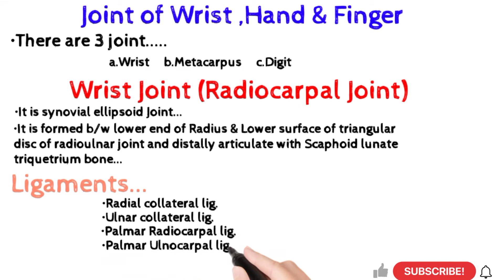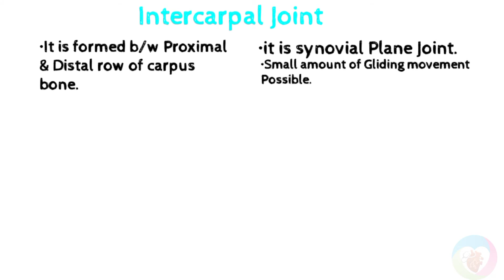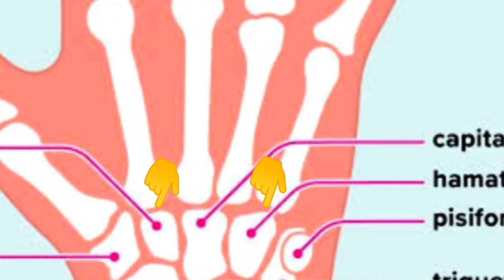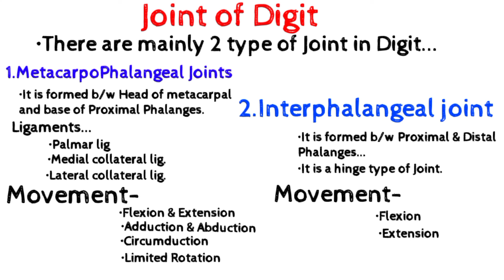Wrist Joint Anatomy in Hindi | Radiocarpal Joint | Joint of Hands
This video of Anatomy contain all information related to Hand Joint joint...
Channel made the video with very carefully if any mistake is in video or need correction...channel suggest you always use new and updated book we aren't based on it so not responsible.